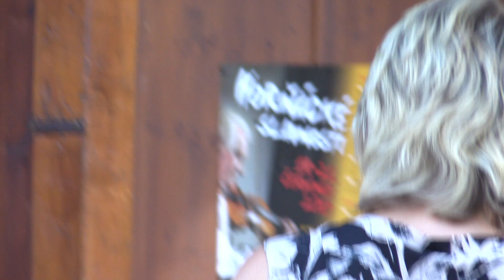DOLNÍ DUNAJOVICE-11.ZPÍVÁNÍ MUŽSKÝCH SBORŮ (28.)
-sobota 6. července 2019, 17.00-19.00 hodin, taneční parket, Dolní Dunajovice (Mikulovsko)